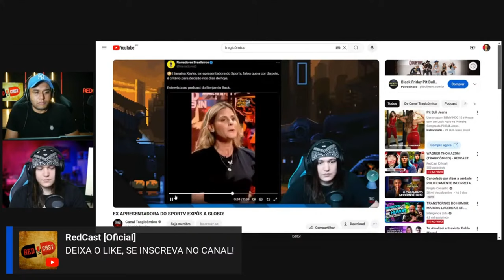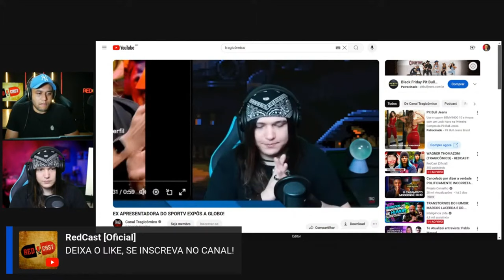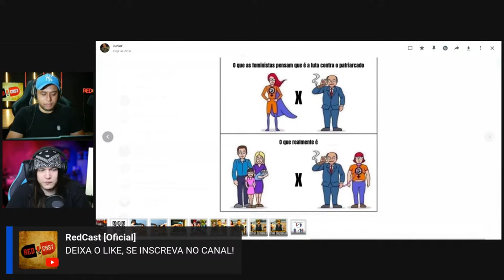EX-JORNALISTA DA GLOBO MANDOU A REAL A MÍDIA! Brigadeiro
brigadeiro